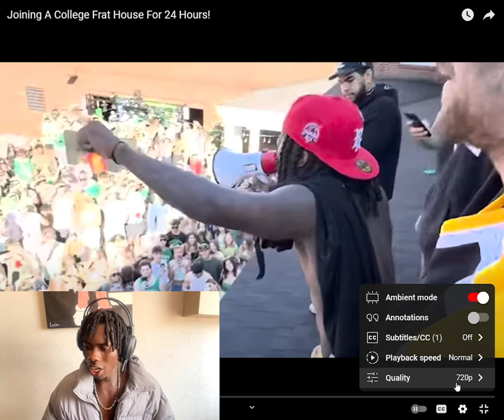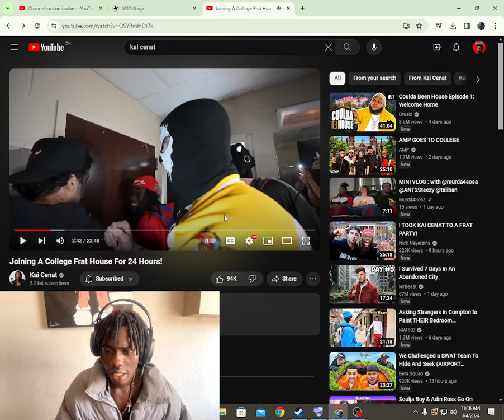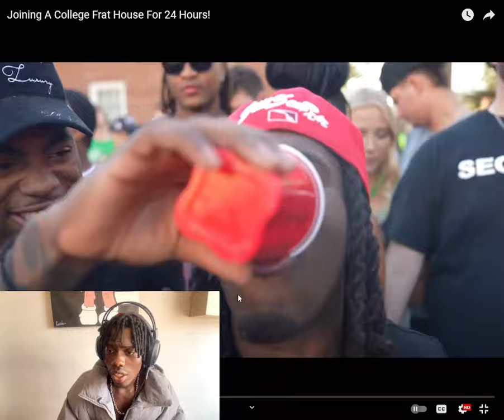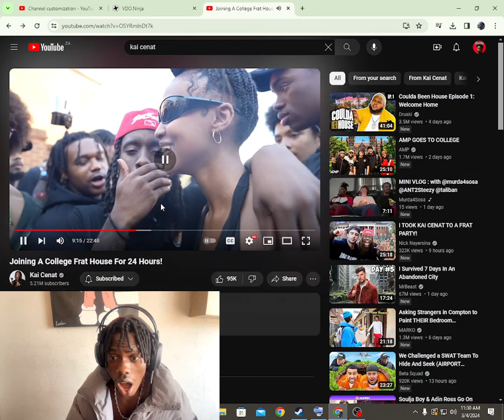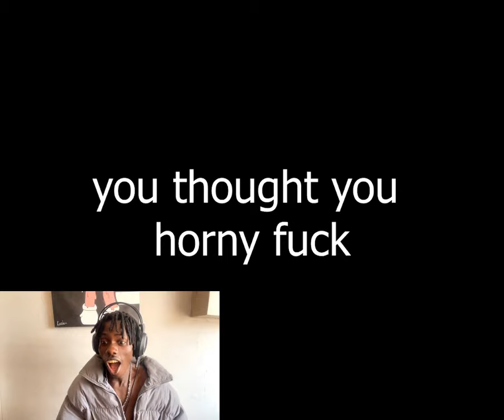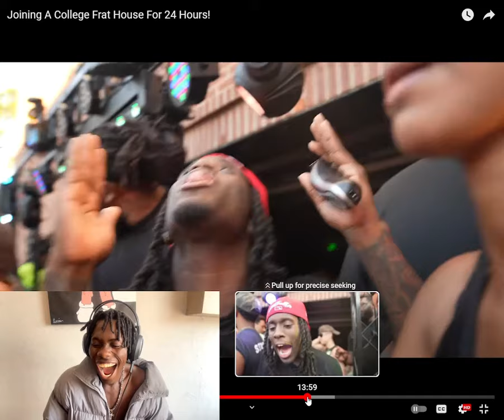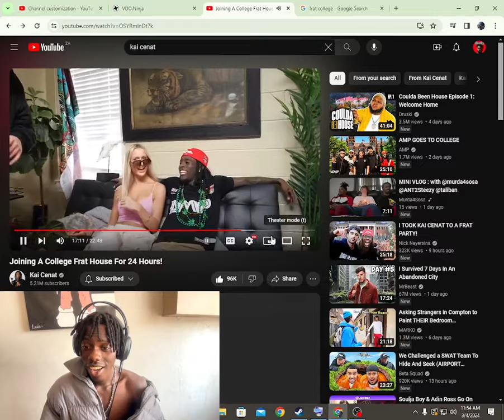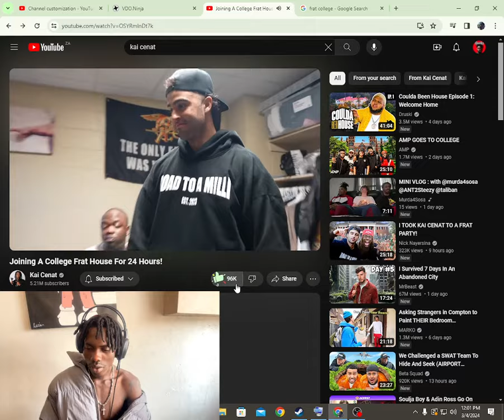Kombz Reacts To Kai Cenat Joining A College Frat House For 24 Hours!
IF YOU NEW TO THE FAMILY YOU ARE WELCOME TO JOIN 🚀🚀🚀🚀❤️‍🔥❤️‍🔥.